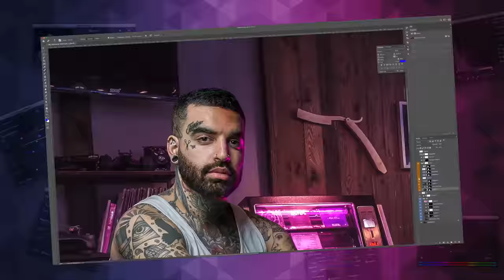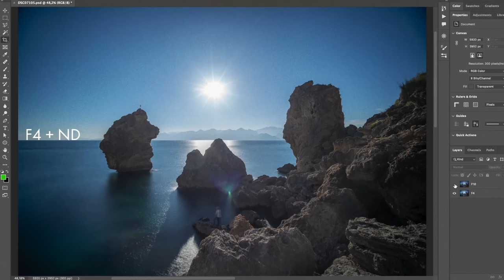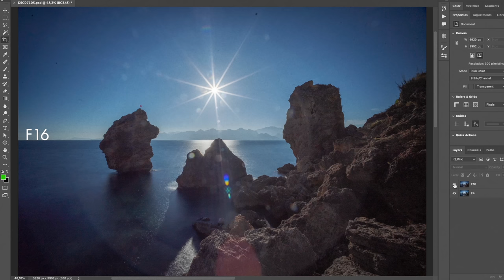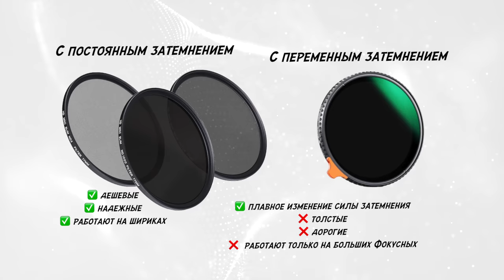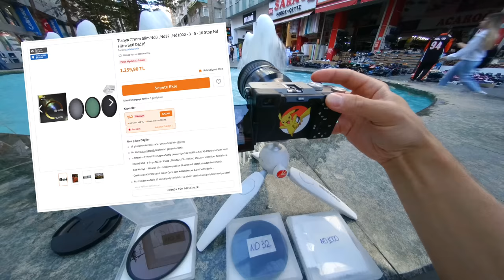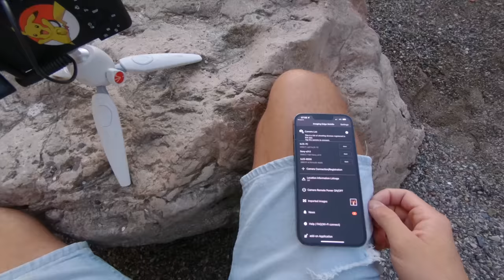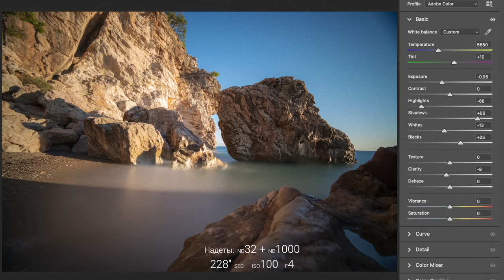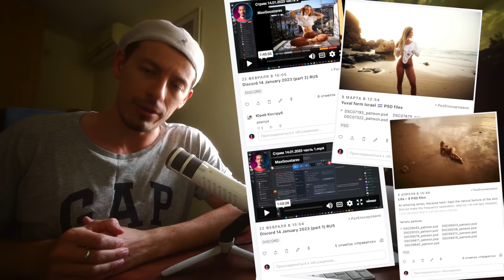🔥 ND фильтры – понятная лекция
0:00 ND фильтры в FPV
2:32 Что такое ND фильтр / стопы ND
6:42 Типы ND фильтров
7:45 Съемка с переменным ND
9:56 Съемка с постоянным ND
14:10 Итог